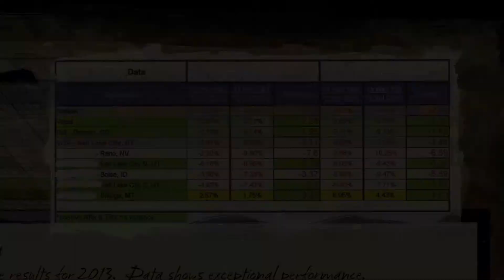Professional Branding with no photos used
Professional Branding Development with no photos